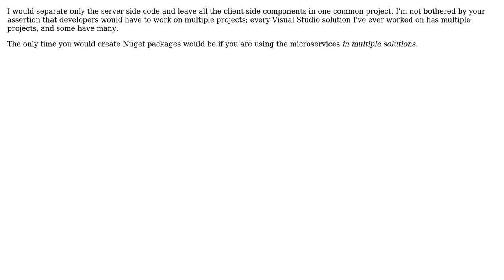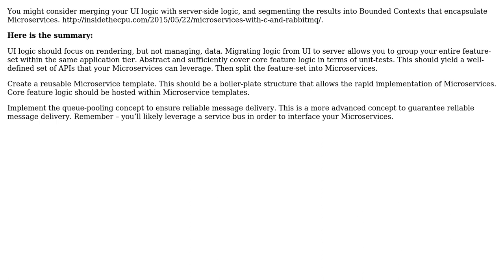Software Engineering: Breaking ASP .NET MVC application into microservices (2 Solutions!!)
Software Engineering: Breaking ASP .NET MVC application into microservices

With thanks & praise to God, and with thanks to the many people who have made this project possible! | Content (except music & images) licensed under CC BY-SA | Music | Images & others | With thanks to user toniedzwiedz user syntax_error user Robert Harvey user Paul Mooney user d219 and the Stack Exchange Network Trademarks are property of their respective owners. You are responsible for your own actions.